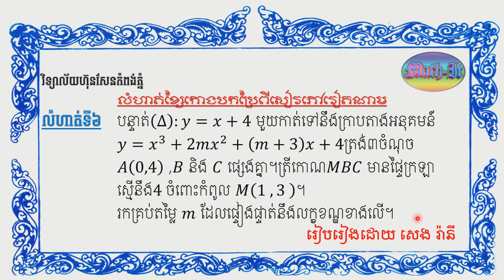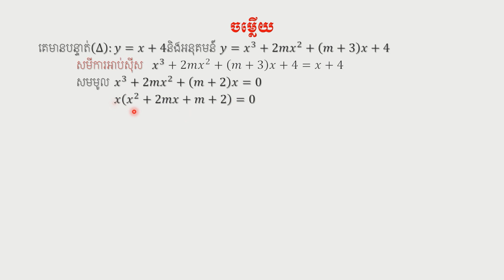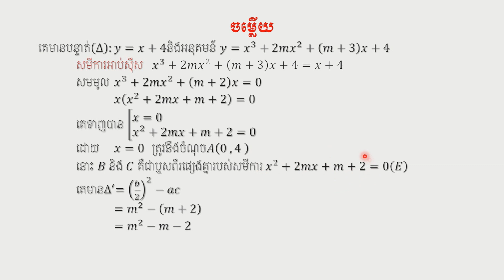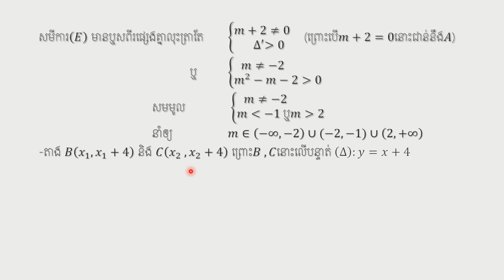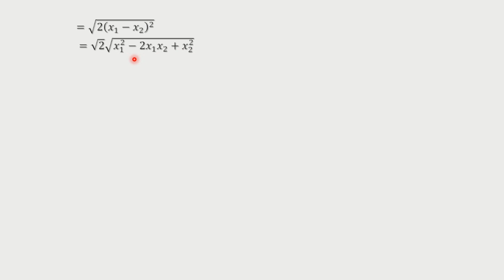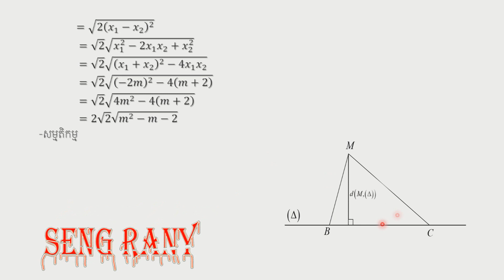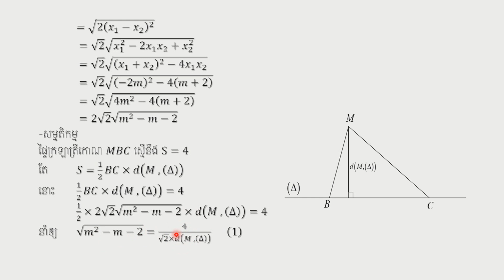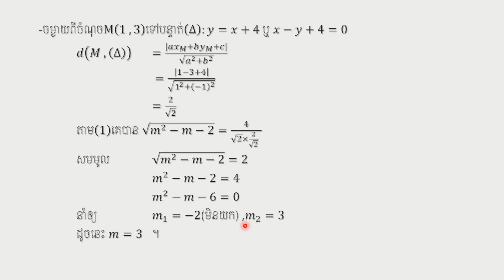Secret of curve : f(x)=x^3+2mx^2+(m+3)x+4 លំហាត់ខ្សែកោងវៀតណាមទី៦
ស្វាគមន៍រាល់មតិរិះគន់និងស្ថាបនា